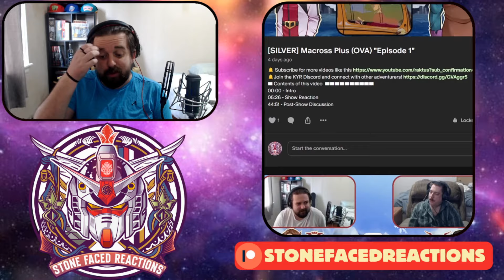SFR: Macross Plus (Episode 4) "It's Time to End This" REACTION!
Macross Plus | Episode 4
▬ Contents of this video  ▬▬▬▬▬▬▬▬▬▬
00:00 - Intro
00:10 - Recap
12:09 - Show Reaction
49:14 - Post-Show Discussion